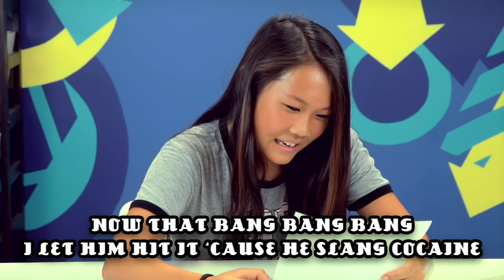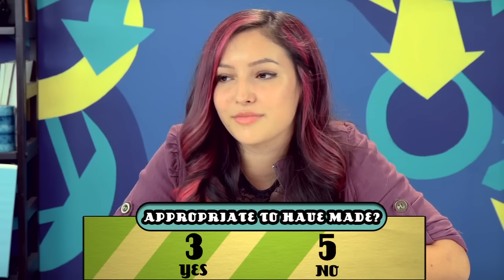Teens React to Nicki Minaj - Anaconda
The Teens watch and discuss the controversial music video, "Anaconda," by rapper, Nicki Minaj!

This episode featured the following teenagers.
Rae, age 14
Troy, age 14
Everhet, age 15
Tori, age 16
Ethan, age 17
Jasser, age 17
Kaelyn, age 17
Rachel, age 18
Shant, age 18
Jade, age 19
Jeannie, age 19
Tom, age 19

Teens React #76 - Teens React to Nicki Minaj - Anaconda